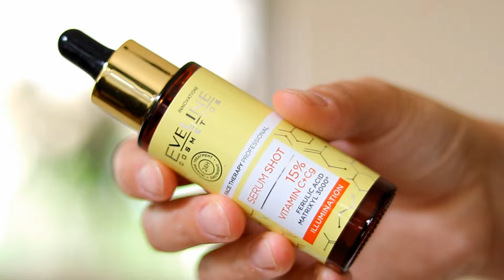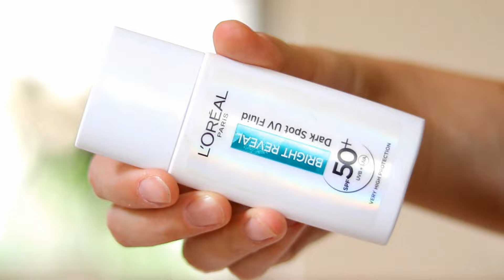Poranna Rutyna Pielęgnacyjna - Aktualizacja | Genialny SPF! Mgiełki z SPF, Peptydy, Kw. Traneksamowy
Hej! Zapraszam Was na kolejną odsłonę mojej Porannej Rutyny Pielęgnacyjnej. Podstawy się nie zmieniają, ale kosmetyki czasem tak ;D Pokażę Wam wspaniały kosmetyk, który jest połączeniem SPF i pielęgnacji (ochrona DNA, anty-pollution, antyoksydacja) :))) Miłego seansu :*

La Roche-Posay Anthelios UVMUNE 400 SPF 50+ Hydrating Cream

Basiclab Liftingujące Serum Pod Oczy i Na Powieki z 10% Kompleksem Peptydów i Ceramidami

Elizabeth Arden Prevage City Smart Broad Spectrum SPF 50 PA Hydrating Shield

L'Oreal Bright Reveal Redukujący Przebarwienia Fluid SPF 50+

La Roche-Posay Anthelios SPF 50+ Anti-Shine Mist

Clochee Mgiełka Ochronna Na Makijaż SPF 50+

Be Bio Cosmetics Naturalny Nawilżająco-Normalizujący Tonik
do Twarzy Polipeptyd-121 + Progeline